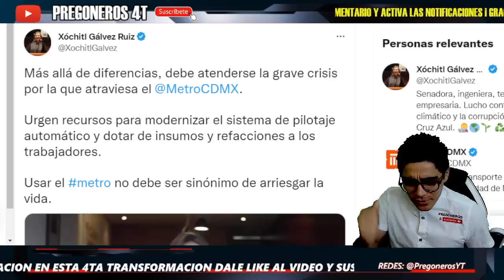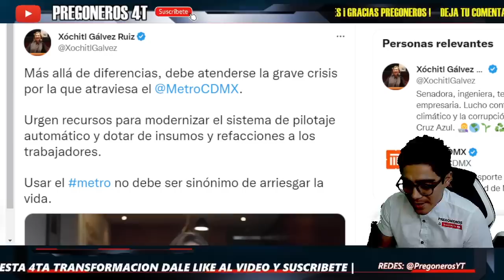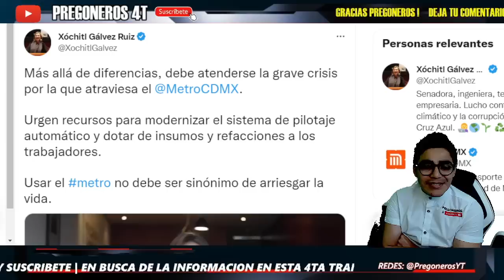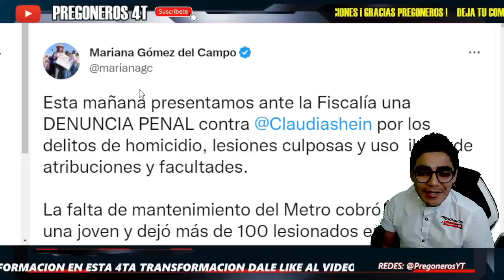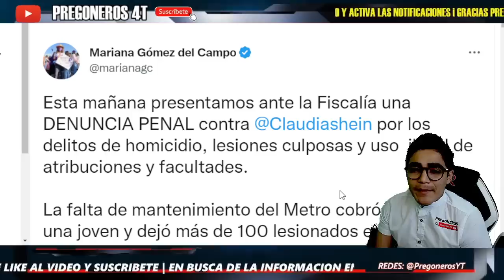¡SE DESPIDE DEL SUEÑO DE SER JEFA DE GOBIERNO! ¡XOCHITL UTILIZA A JOVEN F4LLECIDA PARA ATAKAR!